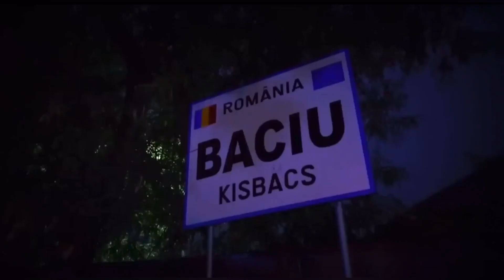TOP 5 MOST HORRIBLE PLACES IN THE WORLD /About it /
In this video, we present to you the top 5 haunted places that will send shivers down your spine. Brace yourself for an unforgettable journey into the unknown. Let's begin!